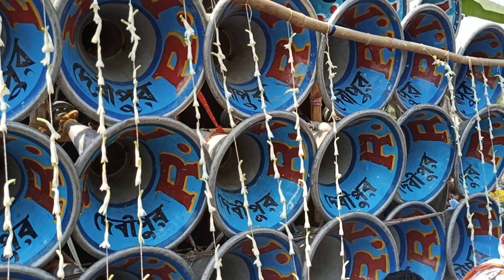😎 রকস্টার 🆚 আর এন আর 😡 কম্পিটিশন। Rockstar 🆚 Rnr Sound Competition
Biswajit music and blog Channel

আমার এই চ্যানেলএ প্রতিদিন মাইক কম্পিটিশন ভিডিও ও ডিজে গান আপলোড করে থাকি ।
কারণ আমি যখনই ভিডিও আপলোড করবো সবার আগে নোটিফিকেশনটি আপনার কাছে গিয়ে পৌঁছাবে ।

আমার এই নতুন চলার পথে তোমাদের ভালোবাসা ও সাপোর্ট এর প্রয়োজন ।
I need your love and support in this new journey.

Please Support my new journey.